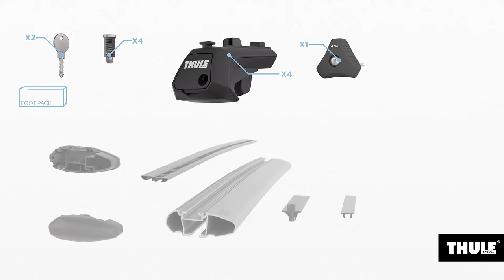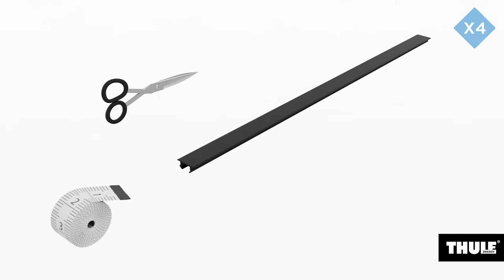Roof racks - Thule Evo Raised Railing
Thule Evo Raised Railing is an easy-to-install foot for Thule Evo roof racks, for vehicles with raised railings.

Features
- Load carrier feet for Thule Evo roof rack system
- Foot installs easily onto vehicles with raised railings
- Ergonomic torque limiter key indicates when the rack is safely and properly secured to your vehicle
- Rubber lining protects the surface of the raised railings and ensures a perfect fit
- Secures to vehicle with Thule One-Key locks (sold separately)
- Check the Thule Buyer's Guide to find out which roof rack fits your car

Own the product and have a question?